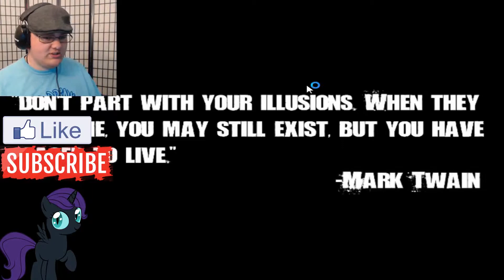Fredbear & Friends: A Twisted Awakening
Welcome To A New Fredbear & Friends Game!!! This Starts In Your House At Midnight, You Have To EXPLORE The Environment And Keep An Eye Out For Subtle Differences, Also, YoU'Re NOt AlOnE In HeRe...